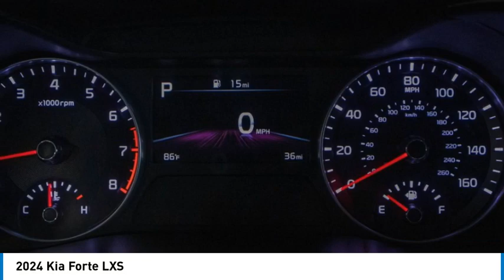2024 Kia Forte K6382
2024 Kia Forte LXS

Kalidy KIA
14205 BROADWAY EXT